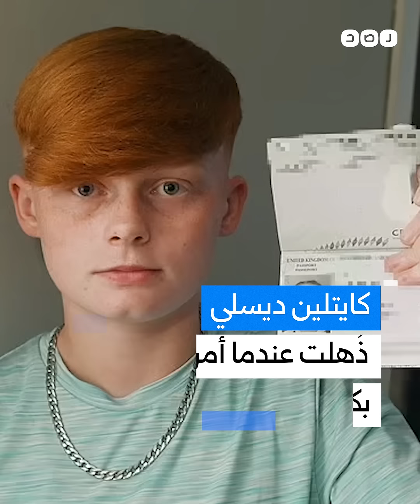طلبوا منها خلع ملابسها..طفلة بريطانية تتعرض لصدمة بمطار الغردقة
موقف صادم تعرضت له طفلة بريطانية في مطار الغردقة الدولي. عندما طلب منها مسؤولو الأمن بالمطار خلع ملابسها. ما جعلها تتعرض إلى صدمة. ما القصة؟